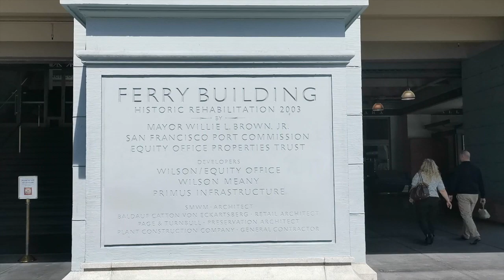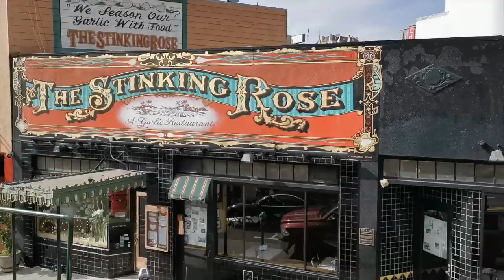San Francisco - April 2019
Trip to San Francisco (USA) in April 2019
Video made with iMovie and Huawei Mate 20